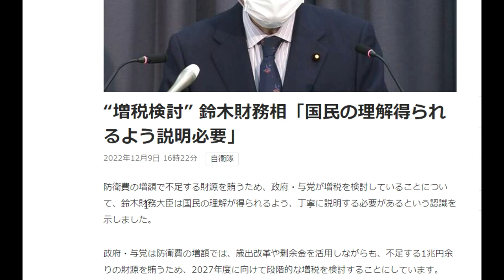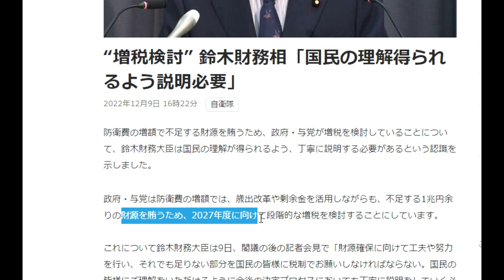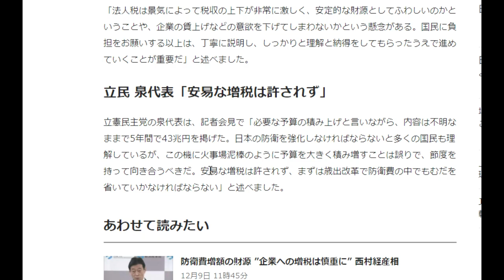【隠居TV】増税につぐ増税「鈴木財務相」SHIENの商品しか買えないようにしてやるぜ！